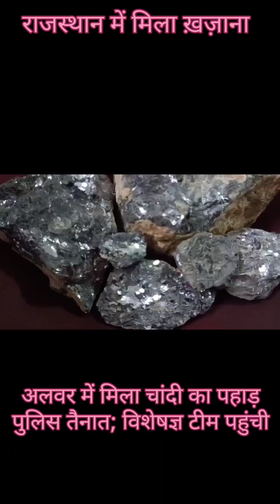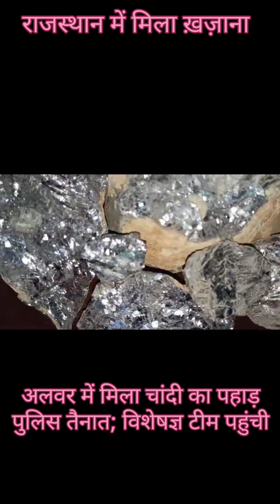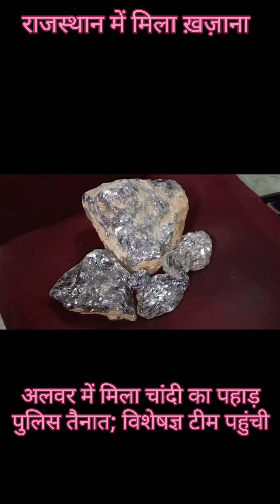Rajasthan के Alwar में मिला चांदी का पहाड़, पुलिस तैनात; Experts की Team पहुंची | Silver Mines